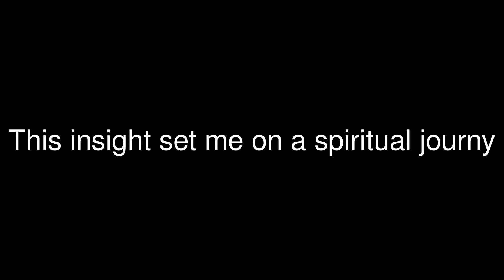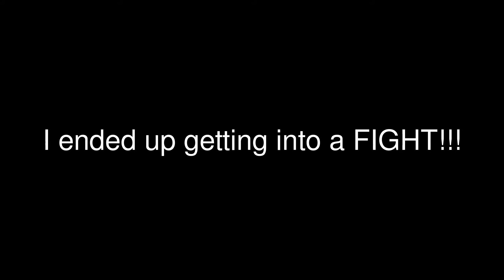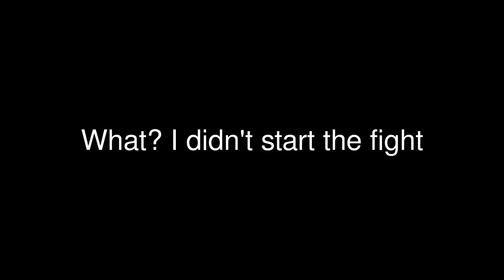Beard Quest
One day I was contemplating then went on a spiritual quest...3 day's later my beard is fighting a dude for water to save me!